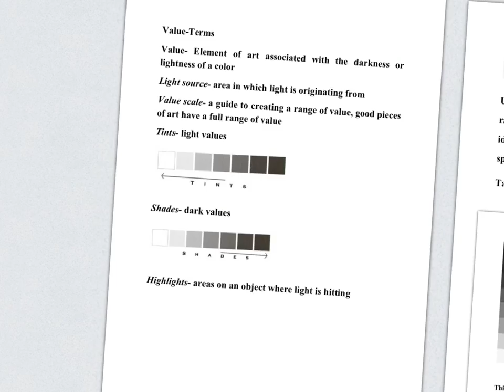Value scale Technique (3)